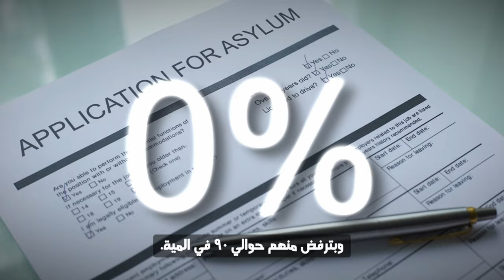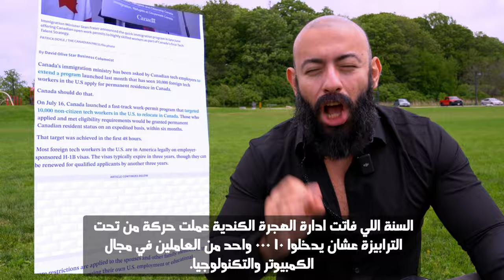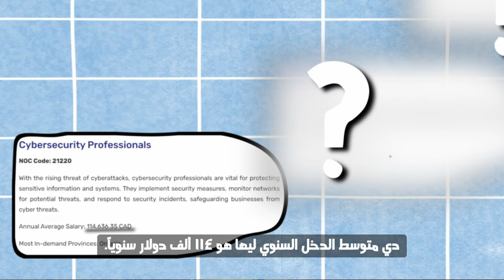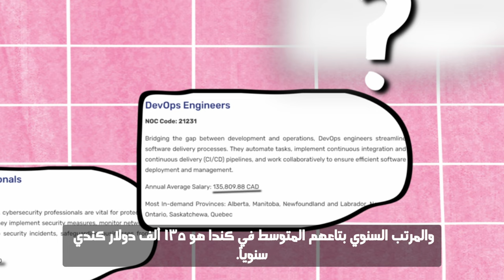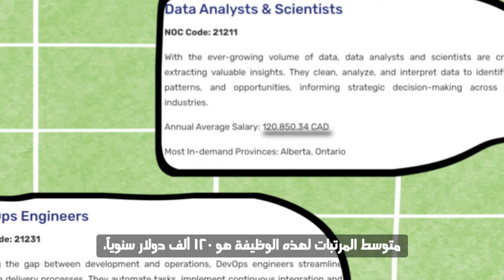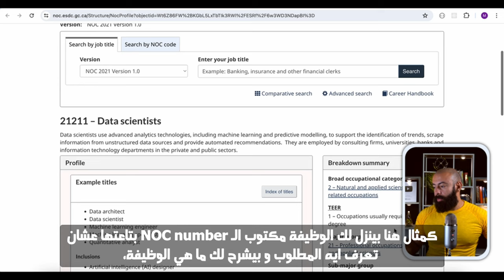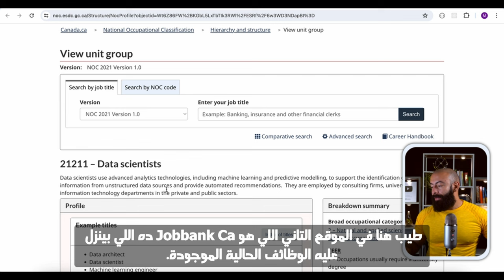أسرع ٣ وظائف للهجرة لكندا ٢٠٢٤ (مجال التك)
في هذا الفيديو، سنتحدث عن فرص العمل في مجال التكنولوجيا والحوسبة في كندا. تستقبل كندا طلبات من جميع أنحاء العالم وتختار القليل منها فقط. لتزيد فرصك في الحصول على وظيفة في هذا المجال، يجب عليك أن تكون مؤهلاً جيدًا ومنظمًا وأن تكون لديك المعلومات الصحيحة. تتطلب بعض الوظائف خبرة ممتازة ومعرفة في مجالات محددة مثل أمان البيانات وتطوير الويب والذكاء الاصطناعي. يمكنك العثور على الفرص المتاحة من خلال مواقع البحث عن الوظائف الموثوقة. تذكر أن العثور على وظيفة في كندا يتطلب وجود تصريح عمل، ويجب أن تكون قادرًا على المنافسة على مستوى عالمي.

00:00:00.00 : فرص العمل في كندا

00:00:31.17: متطلبات الهجرة للعمل في مجال التكنولوجيا

00:01:22.40: أنواع الوظائف المطلوبة في كندا

00:06:13.89: البرمجة وتخصصاتها المطلوبة

00:07:23.27: المواقع الموثوقة للبحث عن وظائف في كندا

00:08:34.75: مراجعة السيرة الذاتية